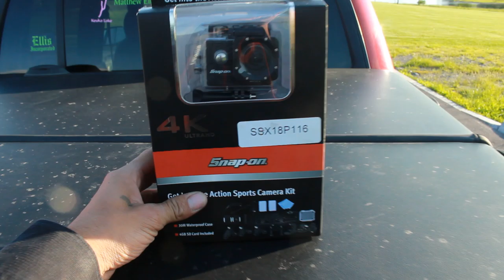Look at some of the things I bought from Snap-on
Look at some of the things I bought from Snap-on and I got a Snap-on camera from a friend in Penn Yan and look at this great view I picked out for this video and I like to be happy and have fun for the rest of my life and I'm a Boss of my own destiny